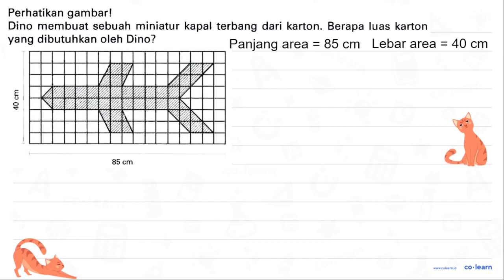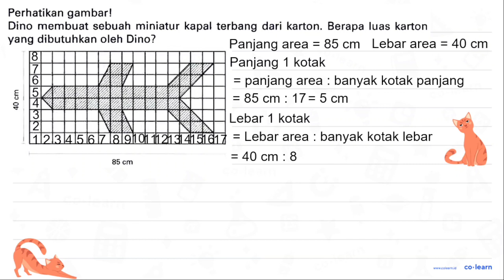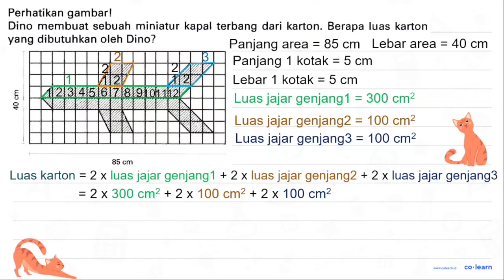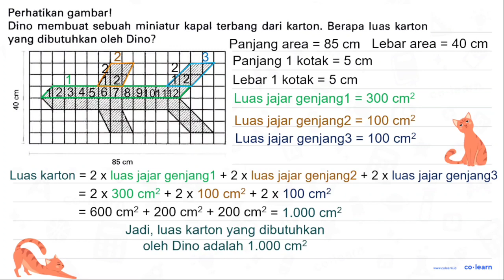Perhatikan gambar! Dino membuat sebuah miniatur kapal terbang dari karton. Berapa luas karton yan...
Perhatikan gambar!
Dino membuat sebuah miniatur kapal terbang dari karton. Berapa luas karton yang dibutuhkan oleh Dino?
 85 cm

Topik atau Materi: Penyelesaian Masalah Bangun Datar (soal cerita atau gabungan bangun datar) - Bangun Datar - Geometri - Matematika Kelas 4 SD - KTSP

Sumber Soal: Mathematics Kelas 5A, KTSP, YS, 2018 , PT Kandel

00:00 : Bedah Soal
01:00 : Konsep, rumus dan pengertian Penyelesaian Masalah Bangun Datar (soal cerita atau gabungan bangun datar)
01:18 : Langkah penyelesaian soal
03:25 : Jawaban akhir
03:55 : Penutup